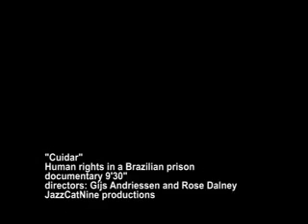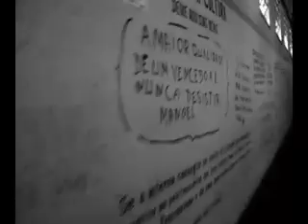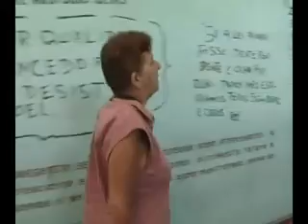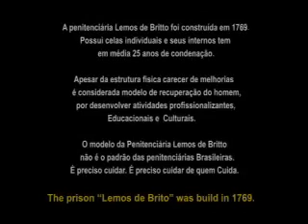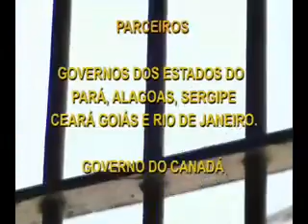Cuidar - Human rights in a Brazilian prison.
A short documentary about human rights in a Brazilian prison by videomaker Gijs Andriessen and Rose Dalney.
Produced for the ONG PeopleÂ´s Palace Projects by JazzCatNine videoproductions.